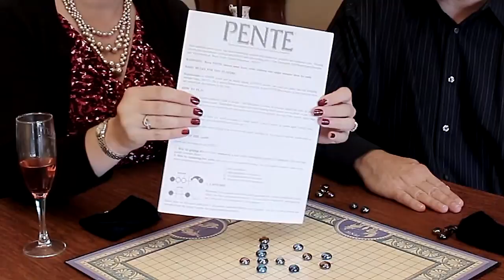Table For Two Show S01xE04 - Pente - Two Player Game Reviews!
Well here we are with a fourth show! Still working on making some changes for better quality per your suggestions!

This game is for ages 8 and up but is ONLY a two player game! Hooray!

As mentioned in the show the manufacturer is no longer publishing this version but on our website is a link to find a copy!

However they do have a lot of other cool classic games you may be interested in:

For a little history

Don't forget NEXT week is our special Halloween episode! Happy Gaming!